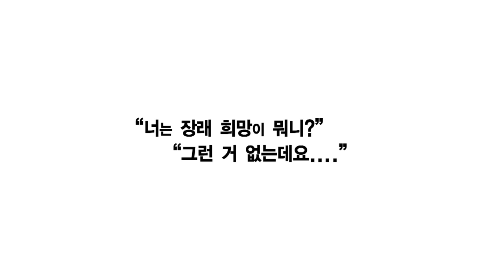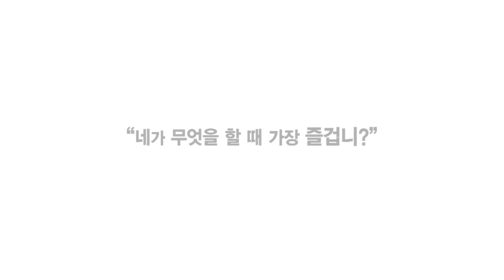[교육부] 꿈 쑥쑥! 끼 충만! 이렇게 해보세요~ #1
#1. 즐거운 일 찾기 - 수서중 이남순 선생님

"너는 장래 희망이 뭐니?" "그런 거 없는데요. "
상투적인 질문에 아이들은 대부분 무성의하게 답합니다
아이들의 꿈을 듣고 싶으세요? 그렇다면.
'이렇게 해보세요'
"네가 무엇을 할 때 가장 즐겁니?" 관심이 커지면 아이들의 꿈도 커집니다.